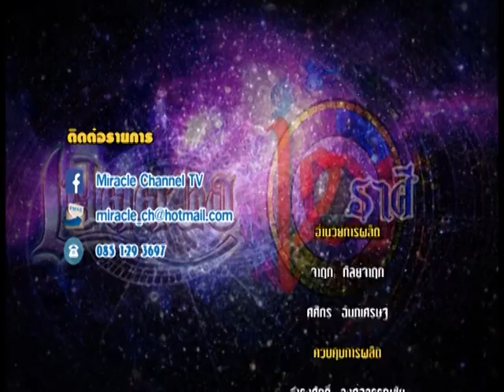รายการเปิดดวง 12 ราศี | 23/08/59 | EP 4/4